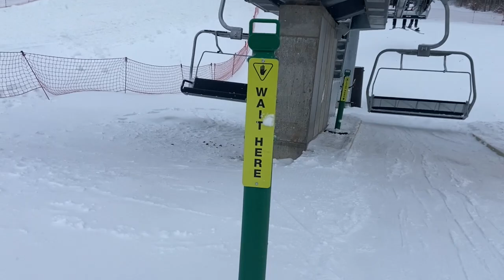Timberline, WV: Mid-Mountain Quad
Timberline Four Seasons was revived under Perfect North Slopes in 2019 and renamed to Timberline Mountain. For the 2020 reopening, a Borvig double, Borvig triple, and Heron-Poma triple were removed, and two Doppelmayr chairlifts were built. One of the two new lifts is this Doppelmayr Alpen-Star quad. It's great for beginners since the trails aren't too extreme yet. It has 8 towers and 65 chairs. A loading conveyor was added to this lift in 2021. Estimated max speed in this video is 400 fpm.